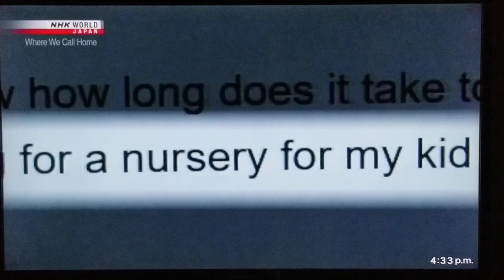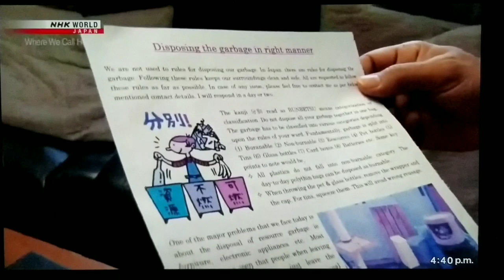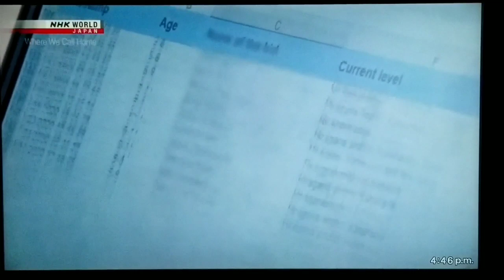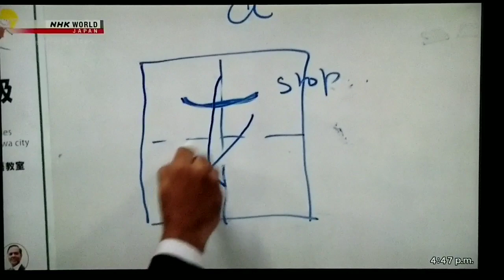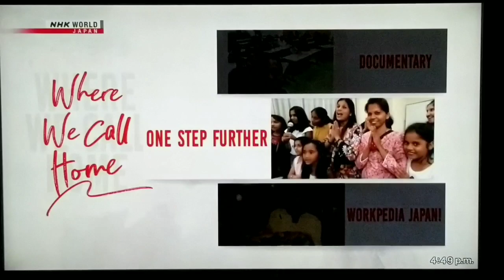Yogi on NHK World pgm Where We Call Home 30th March 2020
Edogawa City Councilor Yogi (Yogendra Puranik) in NHK world series Where We Call Home, part Little India in Big Tokyo, on 30th March 2020. This documentary talks about the Indian community in Edogawa city.

江戸川区議会議員よぎ（プラニク・ヨゲンドラ）がNHKワールドの番組に出演。放送日2020年3月30日。江戸川区の印度人コミュニティについてのドキュメンタリーです。